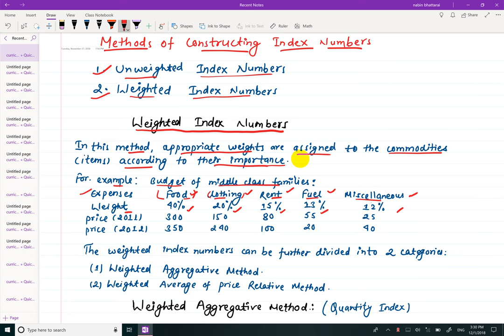How to Construct Quantity Index Number by Laspeyer's Method